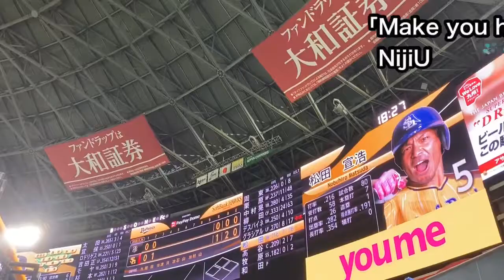#12 高谷裕亮(ソフトバンクホークス)登場曲「Make you happy」／ NiziU→応援歌【鷹の祭典2020】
テロップ誤り:NijiU→NiziU

2020年9月24日
高谷裕亮選手 登場曲「Make you happy」／ NiziU

▽はりほっくちゃんねる 人気動画▽